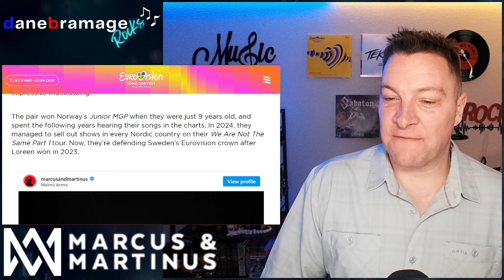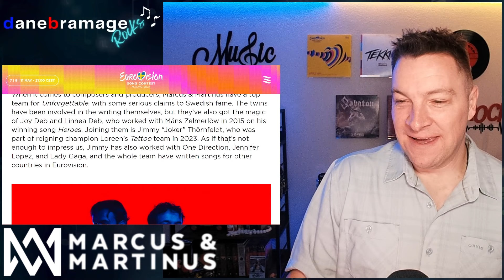American Reacts to Marcus & Martinus - Unforgettable 🇸🇪 Music Video | Sweden Eurovision 2024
Join me as I get introduced and react to Marcus & Martinus and their song - Unforgettable 🇸🇪  Official Music Video!
This is Sweden's song submission to the Eurovision Song Contest of 2024, which Premiered on March 9th 2024 🇸🇪

00:00 Intro
02:01 Reaction
08:07 Wrap-Up

More about @marcusandmartinus

Marcus & Martinus will represent Sweden in the Eurovision Song Contest with their song Unforgettable.

Welcome to the official Marcus&Martinus YouTube-channel! We're 22 years old, and we make music. On our channel you can watch all our music videos, enjoy some live performances, as well as joining the fun of challenges and vlogs. Welcome to the mmfamily!

MM: bio.to/marcusandmartinus

Intro and Outro song credits:
Band:  @freeze_the_fall_band
Song production: Jordan Chase, Oodelally Recordings
Sound Engineer: Colton Douglas, Oodelally Recordings
Video production: Evan Brown & Teddy Hilary, Two-Six Films Production
Single artwork: Kevin Ellis Moore, Soft Surrogate